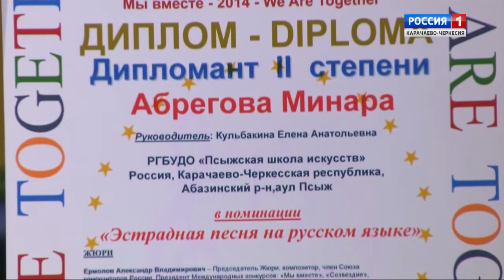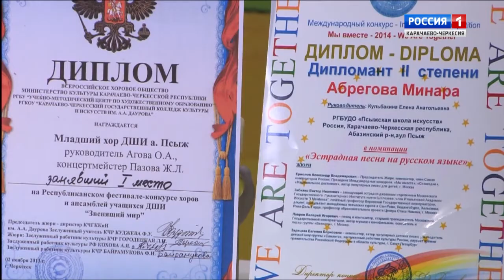"Марашта" (на абазинском языке)